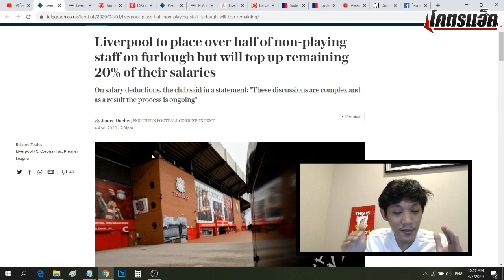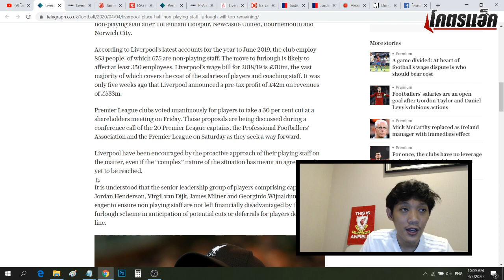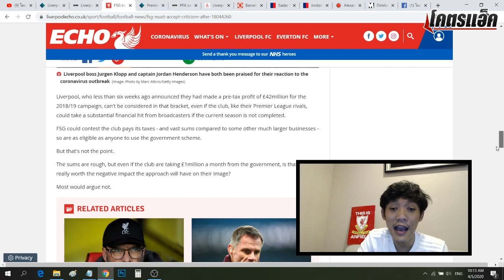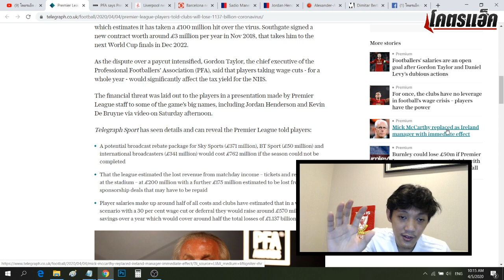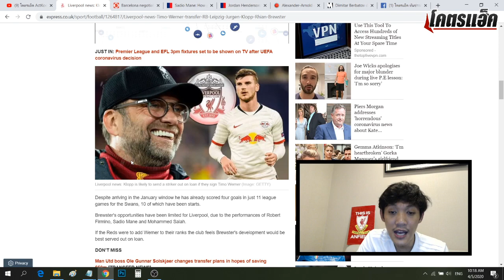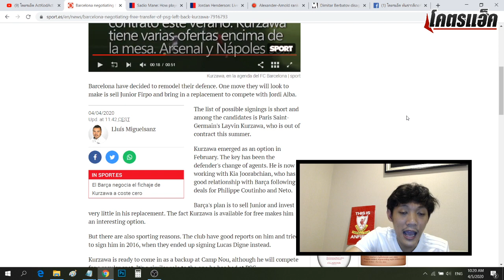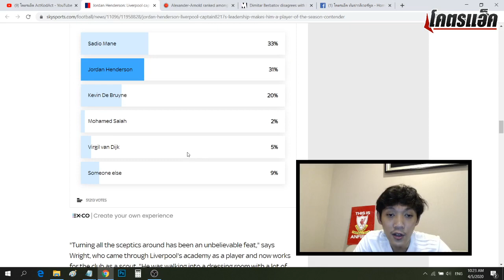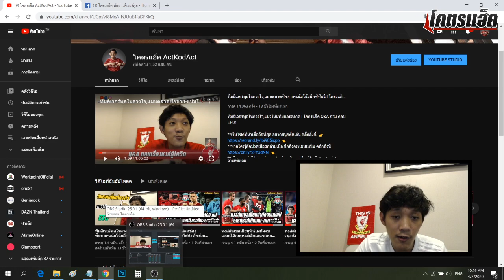ดราม่าหงส์พักงานลูกจ้าง,1คนงานเข้าถ้าแวร์เนอร์มา,แข้งหงส์เต็งจ๋าPFA l สรุปข่าวลิเวอร์พูล 5 เม.ย.63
**เซ็ทพอยต์กรุ๊ป จำหน่ายรถนำเข้าสนใจแอดไลน์-ไอจี @setpointcar